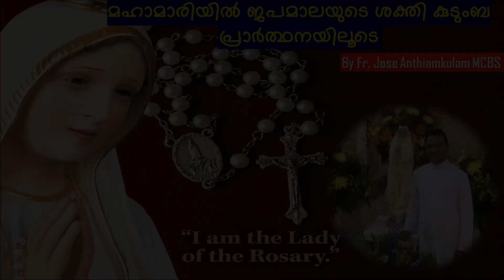മഹാമാരിയിൽ ജപമാലയുടെ ശക്തി കുടുംബ പ്രാർത്ഥനയിലൂടെ - Fr Jose Anthiamkulam MCBS